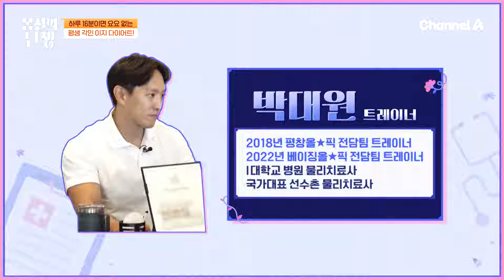산책은 운동이 아니라고?! 하루 16분으로 요요 없는 다이어트 성공♥ | 몸신의 탄생 7 회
산책으로는 다이어트 못해요(?)
하루 16분 진짜 다이어트 운동법

몸신으로 바꿔주는 건강 메이크오버 프로그램
[몸신의 탄생] 매주 화요일 밤 8시 10분 방송